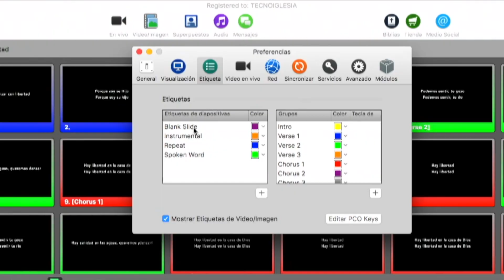Curso Básico de Proyección con ProPresenter® - Academia Tecnoiglesia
En este curso analizaremos a través de cada bloque las diferentes características del software ProPresenter®, sus funciones, sus requerimientos y el correcto manejo de sus controles.